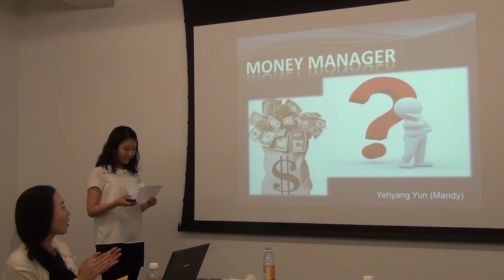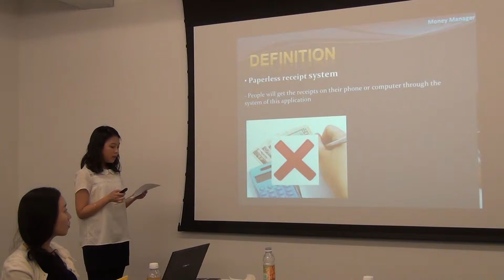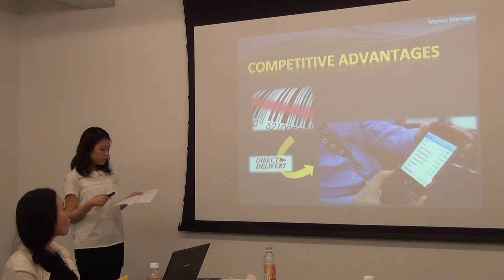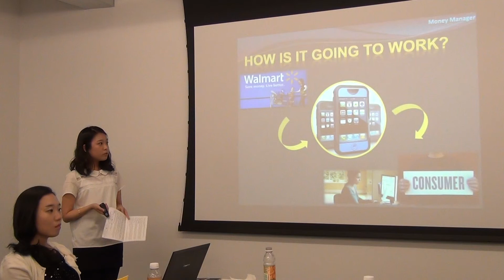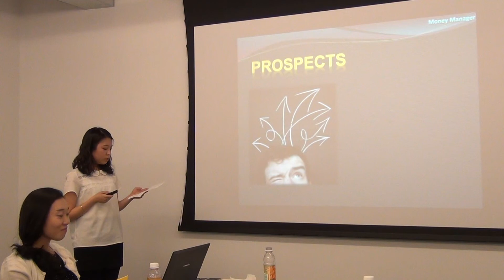ITM 582 Business Innovation Class Project Presentations Spring 2012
by Yehyang Yun